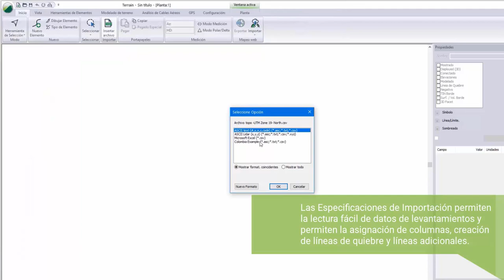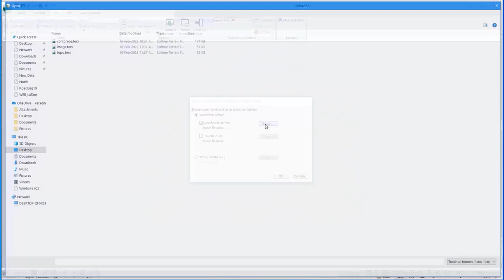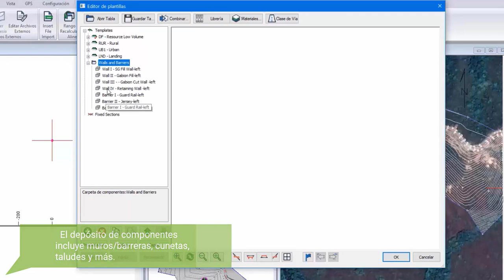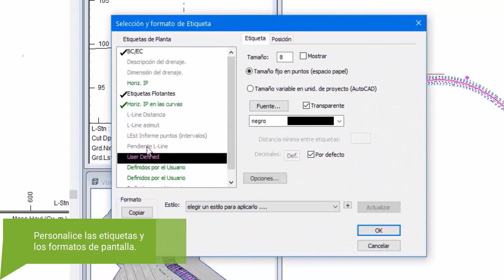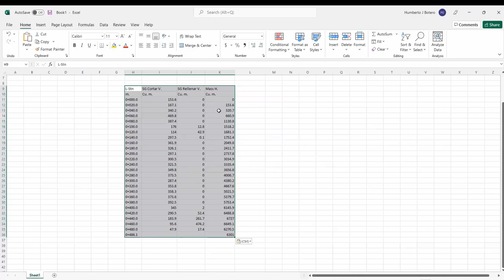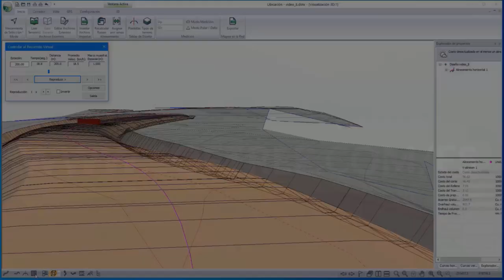Un vistazo a RoadEng en 5 minutos | Software para diseñar fácilmente Vías Rurales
Esta es una breve introducción a RoadEng. Para obtener más información, visite